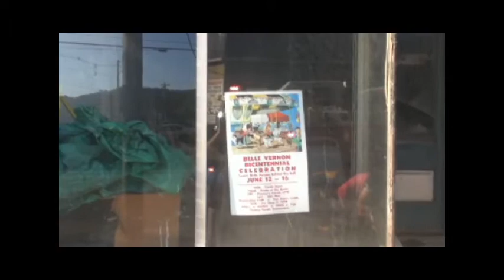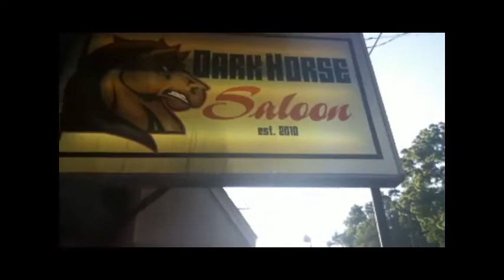Belle Vernon Established 1813 - 200 Birthday Parade 6 14 13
Thanks to my bother Sam, I was able to see the Belle Vernon 200 Birthday Parade on Friday, 6-14-13 via video.  Here it is in case you missed.